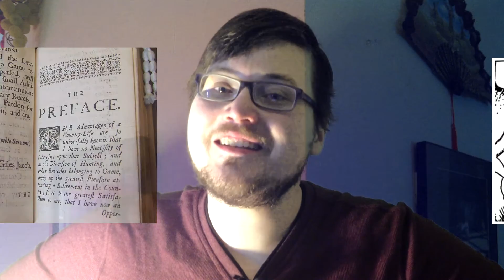Video Games VS The Bechdel Test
How well does the Bechdel test translate to video games?  Not well in some cases.  Please bear in mind that there are widely accepted adaptations of the basic rules to better suit them to video games, which have not been presented in the video.  The intent of this video was not to discredit the use of the Bechdel test in this manner but instead to entertain by pointing out some edge cases.